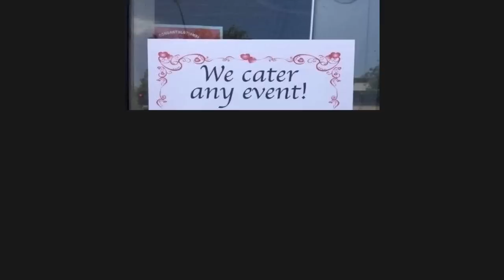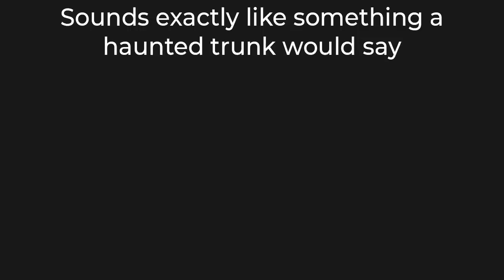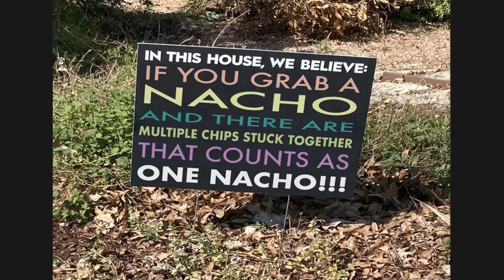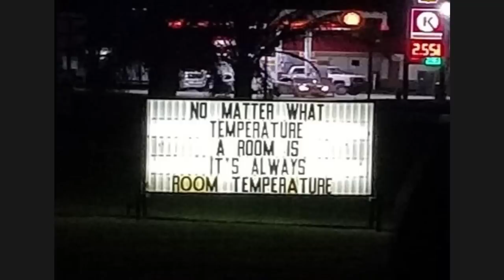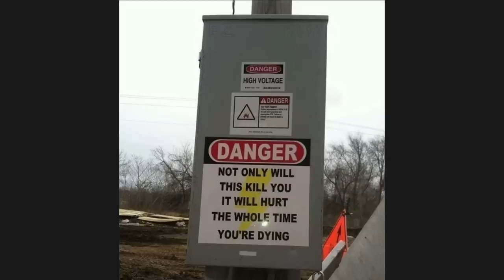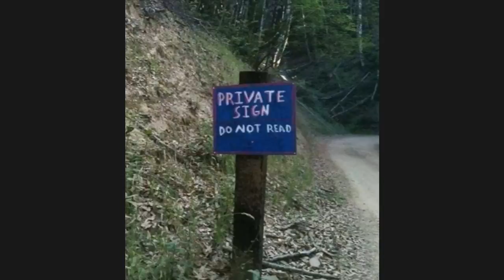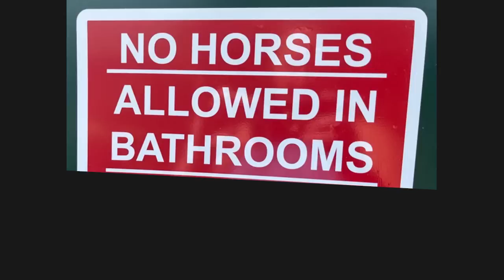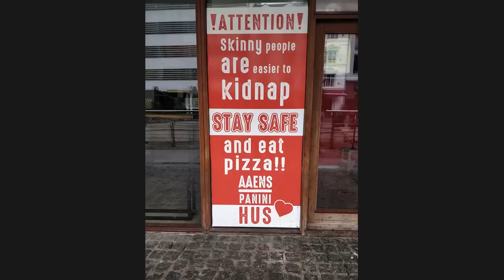SIGNS THAT ARE WAY TOO FUNNY 2